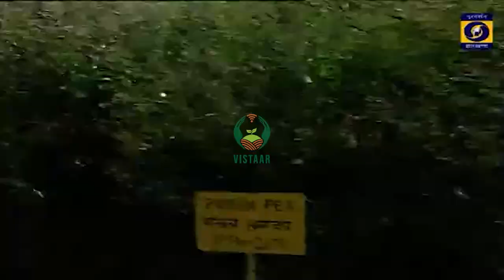झारखंड में अरहर की मिलवा खेती- भाग 2